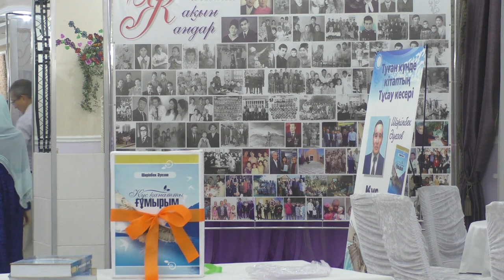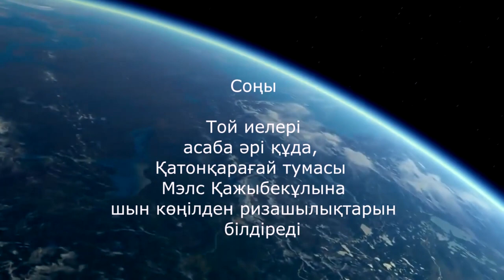Ерекше кітаптың тұсаукесері-6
"Құс қанатты ғұмырым" атты кітаптың тұсаукесерінен көріністер. Алтыншы бөлім.